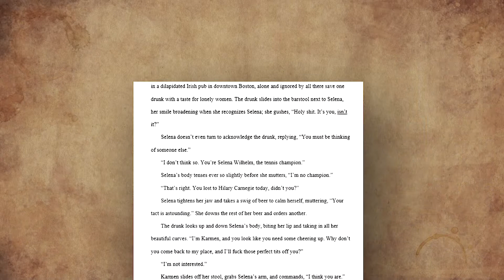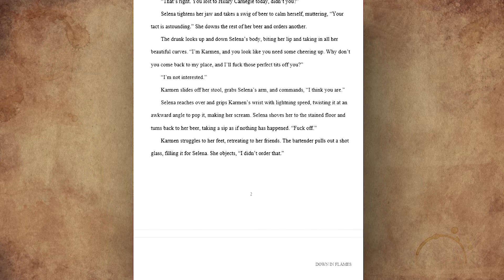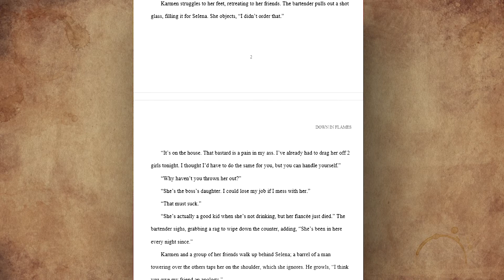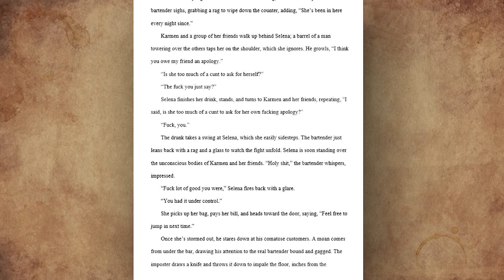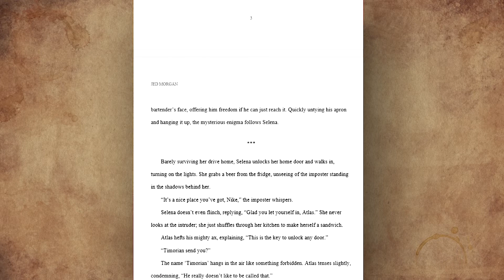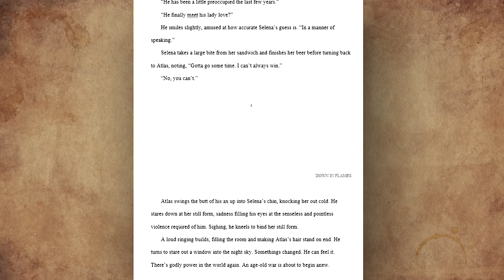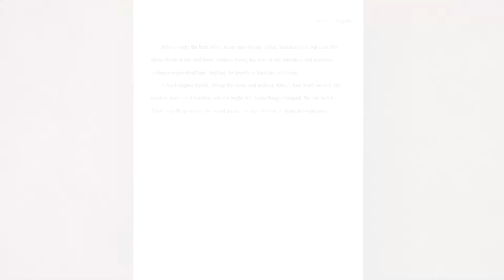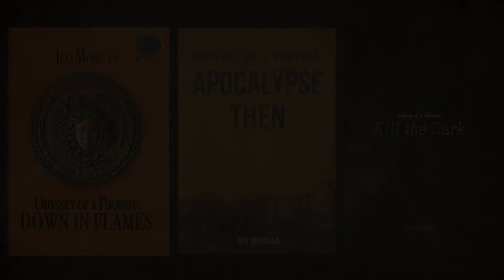'Proglogue'; Down in Flames Dramatic Reading Part 1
And More!

And More!